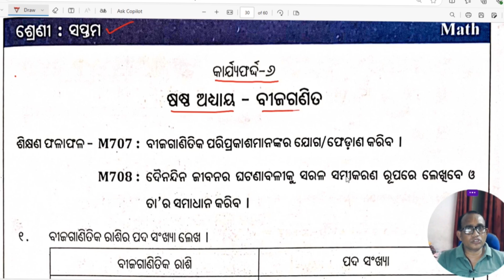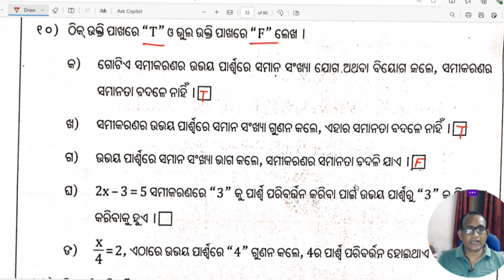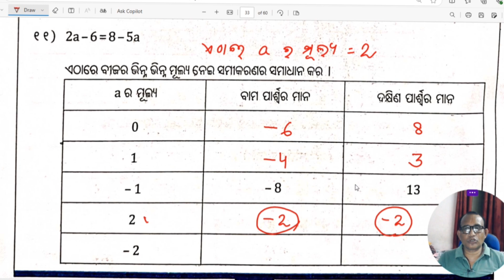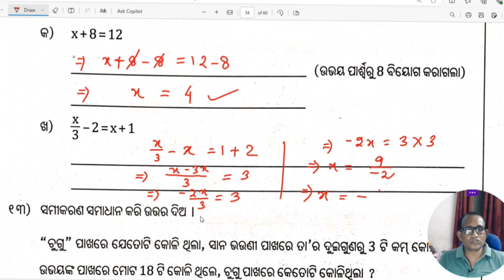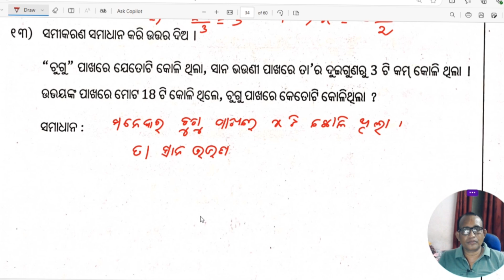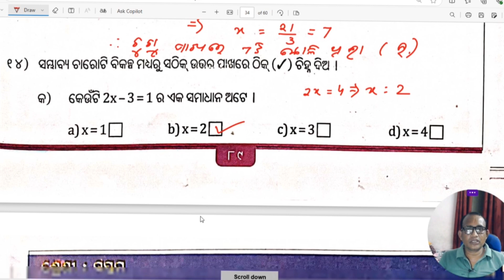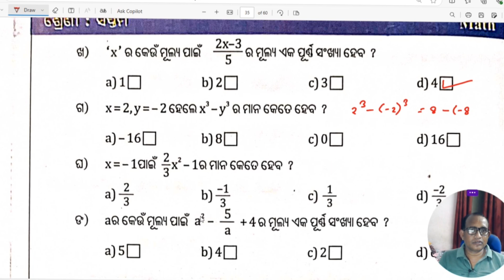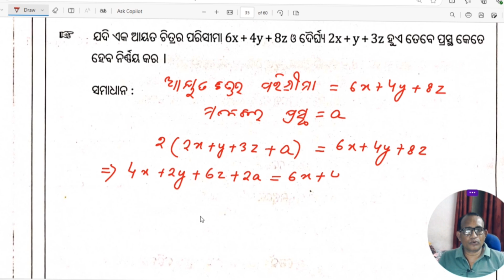Class 7 Math worksheet-6 (ବୀଜଗଣିତ)/ Sikhyana Abhibrudhi Karjyakrama 2024/ କାର୍ଯ୍ୟଫର୍ଦ୍ଦ-୬